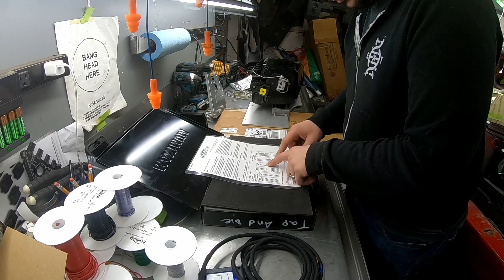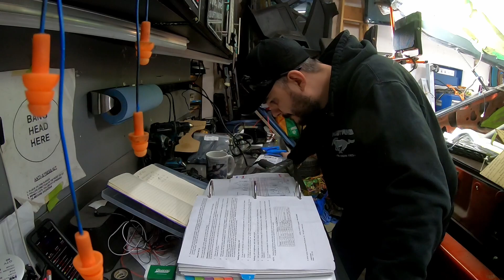foxbody wiring pt 19 Heater controls headlight switch - 2023 week 2 - 1985 mercury capri - Timelapse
Jan 09 to Jan 15 2023

0:00:00 Open up and check out my new speedometer
0:01:27 Unpack some new wires
0:02:21 Compare difference in size between old and new wire
0:02:28 Measure how much wire I need for the heater valve
0:02:41 Get all 5 wires for the heater valve cut to length
0:04:11 Put hole saw away to clean off the bench
0:07:57 Start looming the harness
0:11:23 Work a bit on placement of the brain box
0:12:15 Wire in a ground that goes to the heater box
0:13:01 Put the procharger bracket pieces together so I don't lose them. Think about what I'm gonna do
0:16:41 reinstall the heater box, and start running the wires
0:17:44 Open and test out a new tool I got for the shop!
0:19:12 Figure out what thread pitch the studs on the Aeroflow bulkhead are so I can order longer ones
0:20:05 Getting back into the gauge wiring
0:22:22 Trying to figure out a layout
0:26:15 Testing and labeling all of the gauges
0:27:53 A little bit of cable management
0:28:55 Start the wiring process
0:32:02 Finally give you a better angle to see what I'm doing
0:38:06 Get the dash out of the way and finally start wiring
0:52:19 Let's finish looming and heat shrinking the fuel injector harness since we have the stuff now
0:57:05 Cleanup and procrastinate while trying to figure out some of the next steps
1:03:02 Get back to something I can actually do, work on wiring
1:09:45 Start wiring the headlight switch
1:24:22 Prep the wires going to the drivers fenderwell via the firewall connector
1:27:19 Crimp and connect my ignition wire
1:28:44 Cleanup the car
1:30:59 Need to order some more supplies, so just making a list
1:33:23 Cleanup
1:35:15 Drop the steering column, install the dash, star getting wires where they need to be
1:43:00 Writing out circuits I still need to run
1:44:56 Start getting the heater controls ready for install